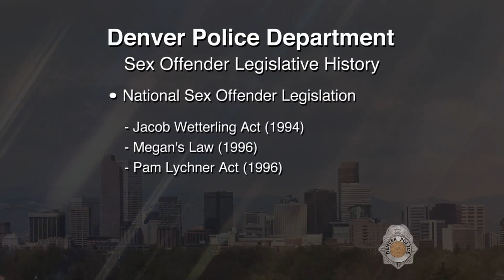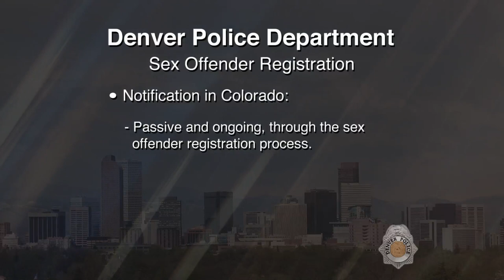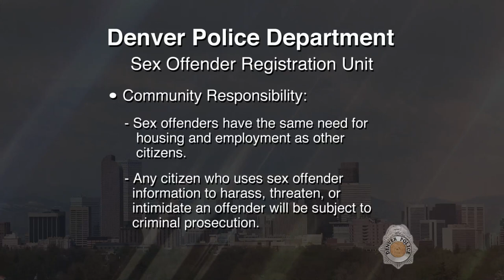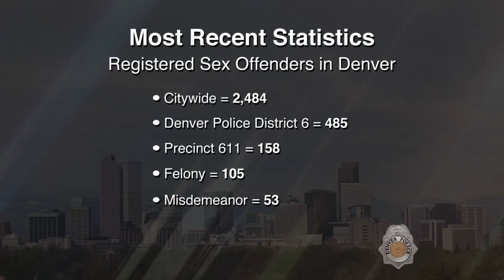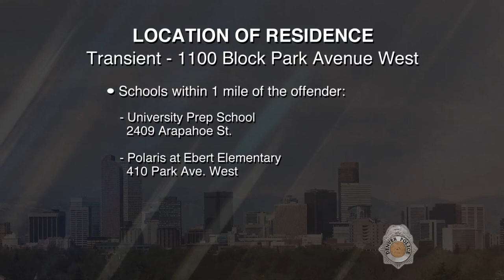SVP Manuel Richard Garcia III 061719